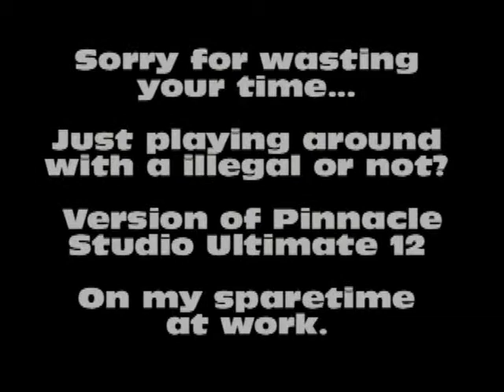Silly Film Presents - Mickey Taa II by Luis "Mickey" Fonseca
NOT WORTH WATCHING ! It will be wasted time. Something I put together after work hours isolated on the oilrig Gullfaks A. Just playing around in Pinnacle. Music is everything. Wrong tunes can destroy a nice manouver.

The dissing of the NOVA is only for fun. My friends that fly the Factor are very happy with it.